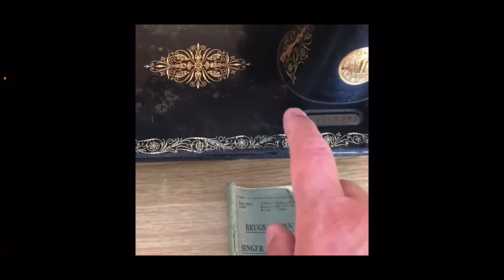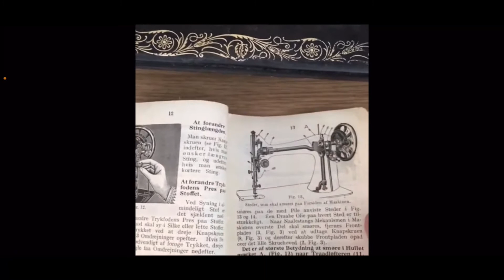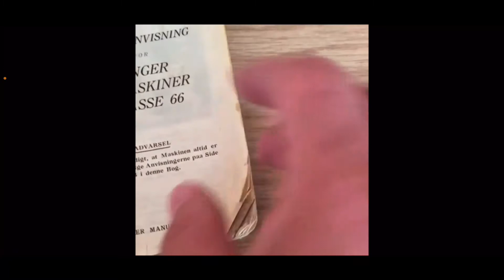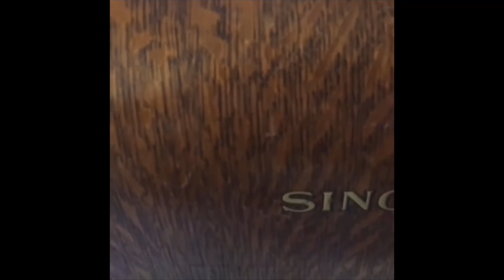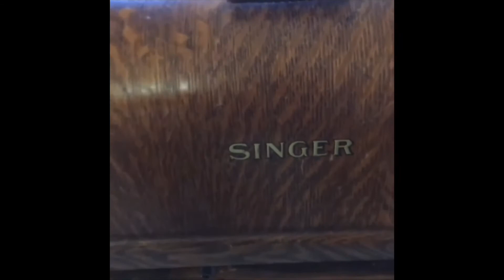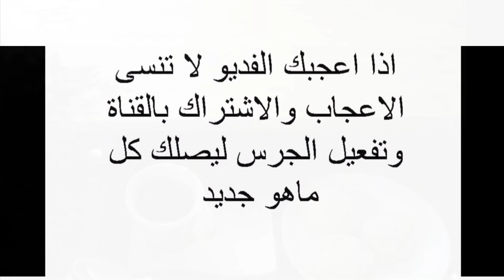مكينة سنجر والزئبق الاحمر أساطير وحكايات بين العلم والجهل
مكينة الخياطة سنجر ولعنة الفراعنة ! الجزء الثالث